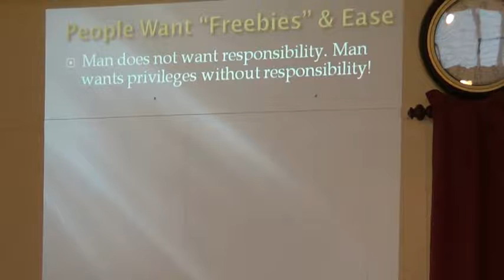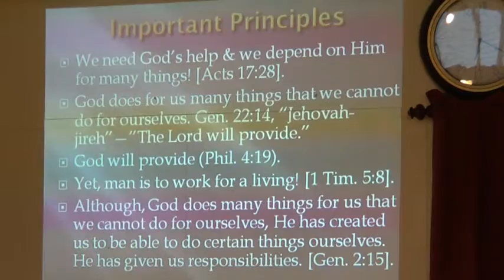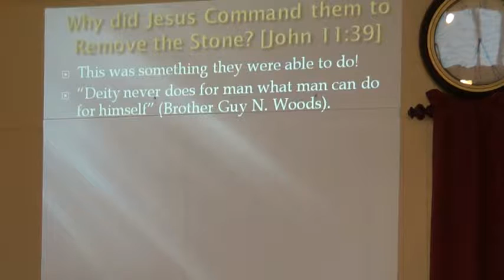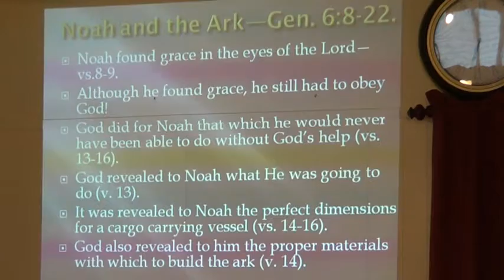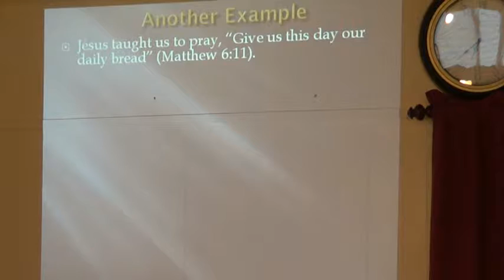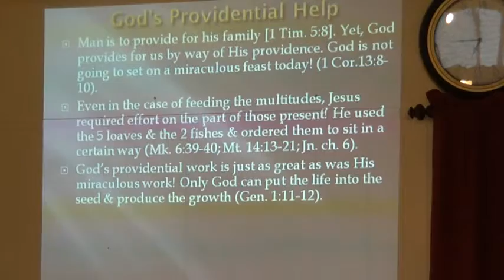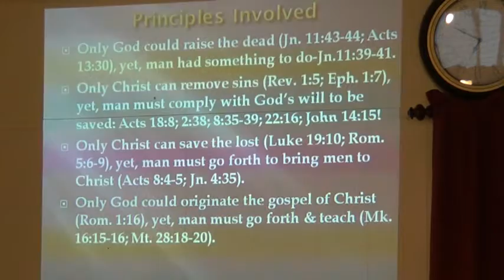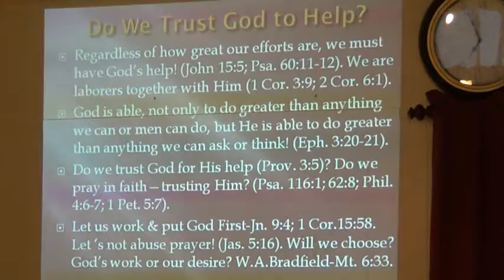"Take Ye Away The Stone" -- John 11:4, 38-45; 20:30-31; 6:1-15; Gen. 6:8-22; 7:1, 5.